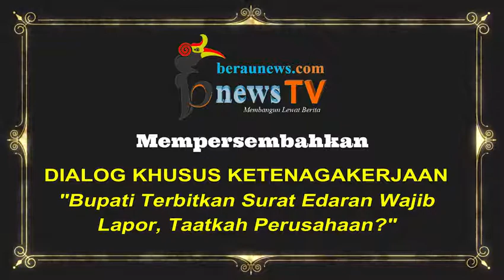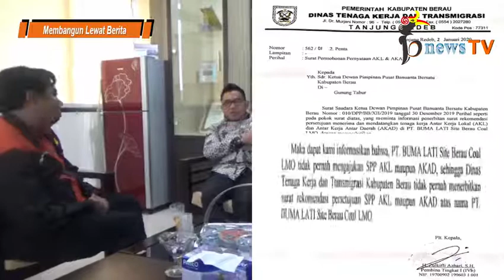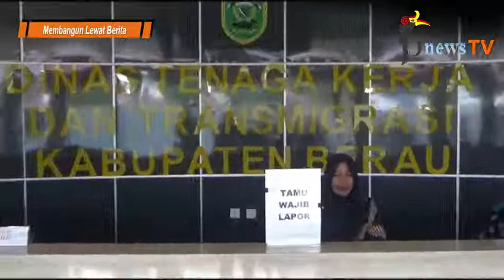DIALOG KHUSUS KETENAGAKERJAAN "Bupati Terbitkan Surat Edaran Wajib Lapor, Taatkah Perusahaan?"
BerauNewsTV (bnewsTV) - Kamis (02/01/20120)

Jangan Terpaku Pada Judul,

Jika Anda Pekerja, Buruh, Karyawan, PNS,

Banyak Hal Menarik Bisa Ditemukan Dalam Dialog Ini,

Bahkan bagi Anda yang akan Di PHK Sekalipun

maupun jika anda pelaku usaha

UNTUK TERUS BISA MENDAPATKAN BERITA2 MENARIK, KRITIS DAN MEMBANGUN SEPUTAR KABUPATEN BERAU, MOHON DUKUNG KAMI DENGAN CARA :